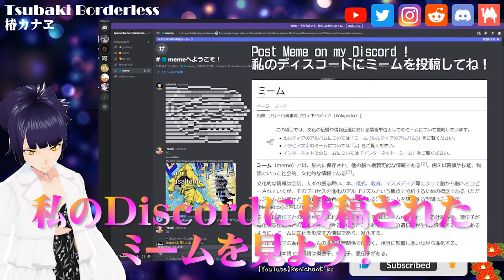3【CRAZY Meme 6 Hours】ミーム耐久😱私のDiscordに投稿されたミームを見よう！Meme Endurance😱Watch memes posted on my Discord !